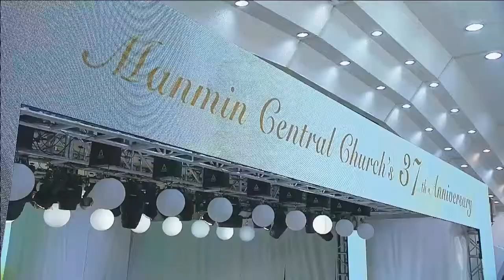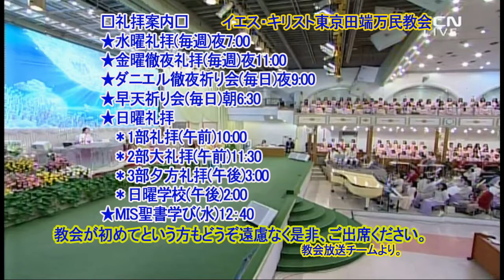(韓)わが愛を伝えます(キル・テシク牧師)2019.10.11金曜徹夜礼拝